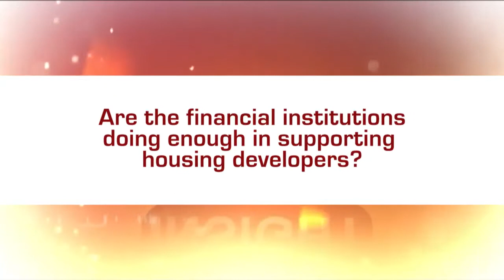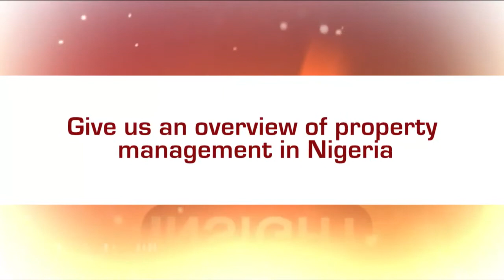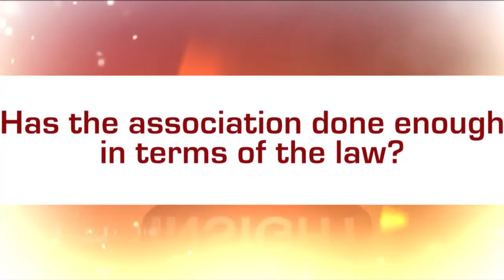Istrom Nigeria Limited and Greenbox Facilities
Special TV Spotlight on Infrastructure Development In Nigeria